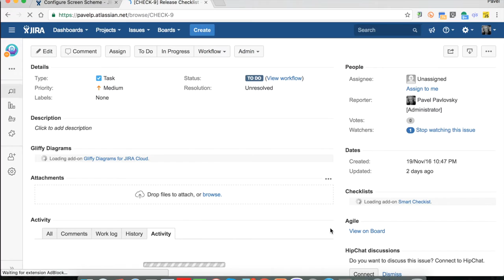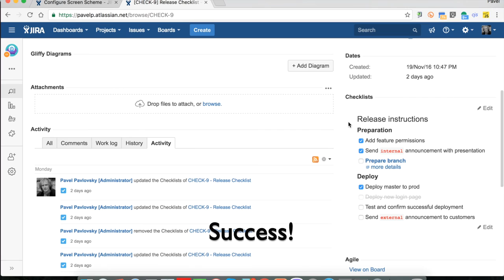SmartChecklist for Jira. How to remove "Checklists" field from View Screen